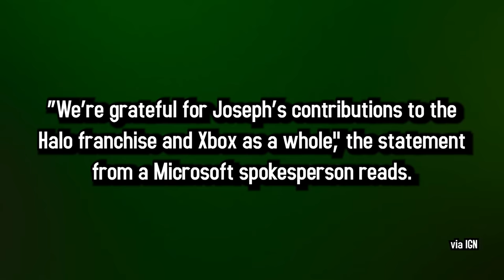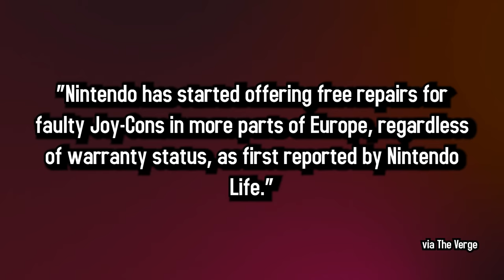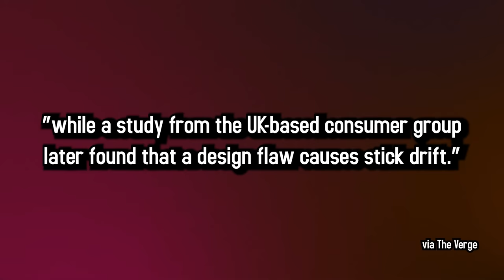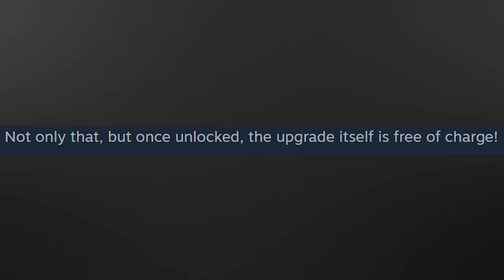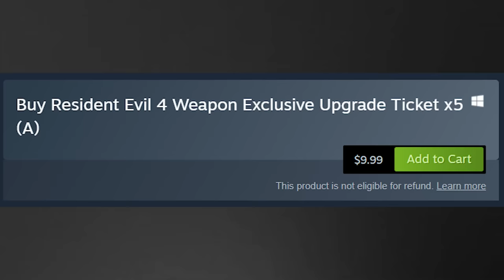Joseph Staten Leaves Halo and Microsoft | 5 Minute Gaming News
- Joseph Staten Leaves Halo and Microsoft
- Joy-con Drift Resolution in the EU/UK
-  Resident Evil 4 Microtransactions

Writers: Emily Rose, Jesse Cox

Links:

STORY 01 - Joseph Staten leaving Microsoft

STORY 02 - Nintendo Joy-Con repair extended in Europe

Nintendo will repair faulty Joy-Cons for free in more parts of Europe

Nintendo offers unlimited free repairs for Joy-Con drift issue in Europe

STORY 03 - RE4 Remake adds Microtransactions

Resident Evil 4 remake has added microtransactions to upgrade weapons quicker

5 Minute Gaming News is a short form program where old internet wizard Jesse Cox drops you just enough gaming news for your short attention span.

• Cox Omnimedia:
Founder/Executive Producer: Jesse Cox
Production Manager: Kendra Matthews
Editors: Mari Locsin
Animation: Daniel Tan

• Send your fan mail to:
Jesse Cox